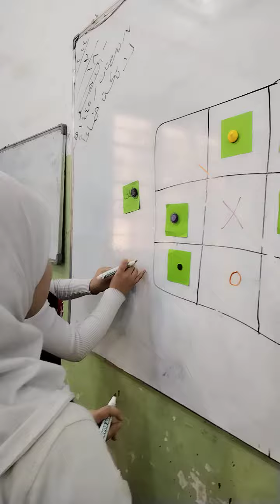لعبة X, O لقراءة الكلمات الخاصة بالدرس